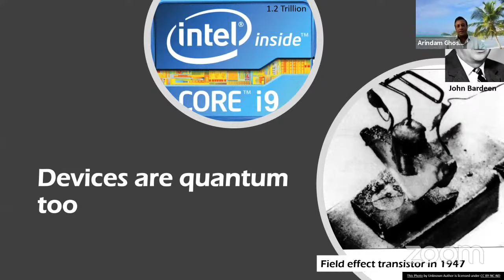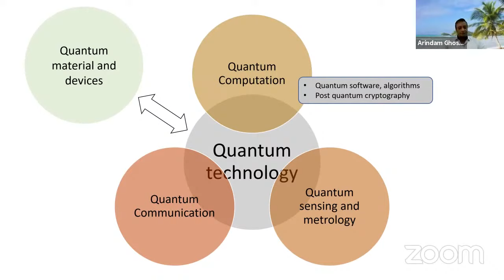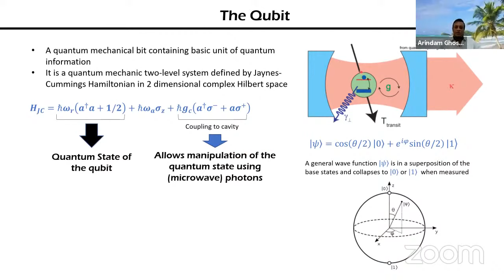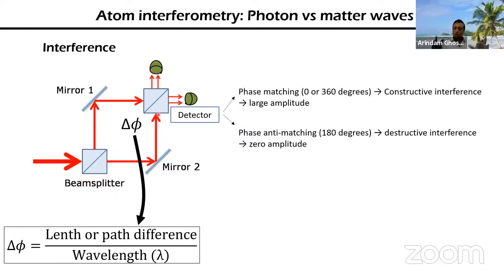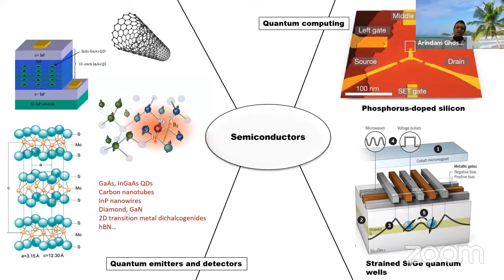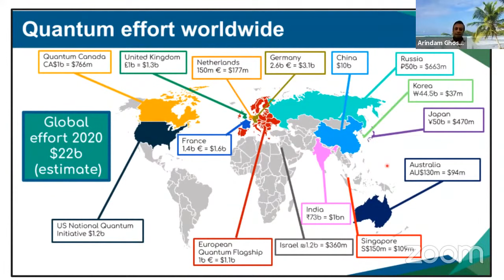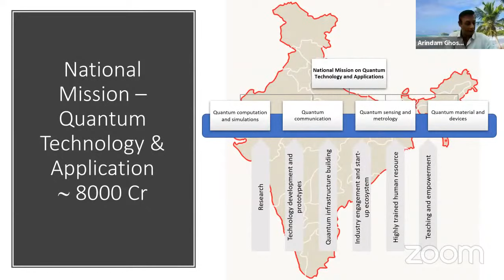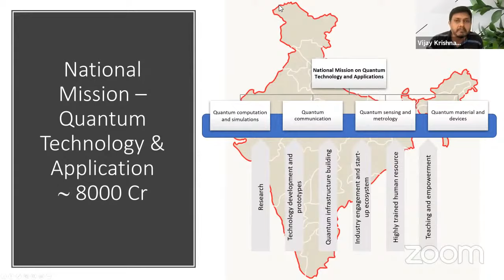Quantum Matters (ONLINE) by Arindam Ghosh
QUANTUM MATTERS (ONLINE)

SPEAKER: Arindam Ghosh (Indian Institute of Science, Bengaluru)

WHEN: 4:00 pm to 5:30 pm Sunday, 29 August 2021

WHERE: Livestream via the ICTS YouTube channel

Abstract:-
Quantum physics governs the world around us, from materials that we use to devices that we carry. But there is more than that meets the eye in the quantum regime, which prompted physicists to explore new technological frontiers with some of the ‘hidden’ properties of quantum mechanics. There is now world-wide effort to make quantum computers, create internet that is built with quantum-enhanced security, and make sensors that have sensitivity that is fundamentally impossible to beat. These developments constitute the domain of ‘quantum technologies’. In this talk I shall provide a bird’s eye view of this rapidly expanding field of research and technology, which may revolutionize our day-to-day life in the years to come. The goal will be to review some of the basic principles of quantum physics that quantum technologies rely on, and also provide examples of how they are getting implemented in real devices.

Prof. Arindam Ghosh is a Professor of Physics at the Indian Institute of Science in Bangalore, India. His research interest involves fundamental understanding of physics and device concepts in multiple two- dimensional (2D) electron systems, with emphasis on transport, optical and thermal properties of layered membranes. The emphasis of his research lies in ultra-sensitive optical detection, tunable thermoelectric designs, and power efficient memory devices for neuromorphic applications. Prof. Ghosh’s group was among the first to demonstrate strong light-matter interaction in binary heterostructures of graphene and transition metal dichalcogenides, and also measure electrical noise in atomically thin two-dimensional systems. Prof. Ghosh has guided nearly twenty PhD students so far, and serves on the Editorial/Advisory board of several international journals from Springer, IoP and ACS and conferences. He has been the recipient of several recognitions and fellowships including the Swarnajayanti Fellowship, IBM-IUSSTF (Indo-US Science and Technology Forum) fellowship in Nanotechnology, the Shanti Swarup Bhatnagar Prize, Oxford Instruments Young NanoScientist Award, P.K. Aiyenger Memorial Award, the J. C. Bose National fellowship and the Infosys prize 2020.